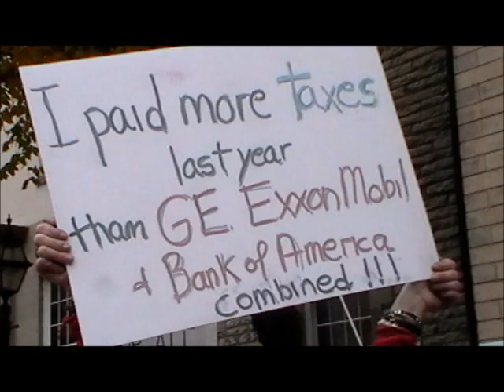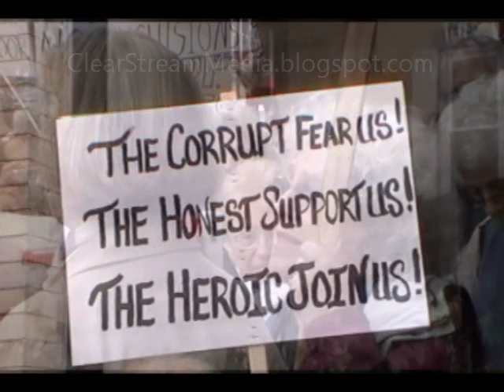Occupy Wall Street, Kingston, NY!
About 200 Hudson Valley residents took to the streets to support Occupy Wall Street and to demand jobs and that  the rich pay their fair share on Thursday, Oct 13. We thank all the speakers, many who spoke about unemployment and losing their homes. The 99% are rising up and we shall prevail.